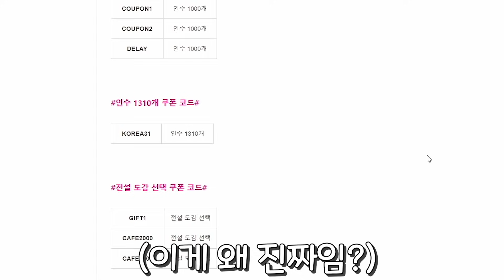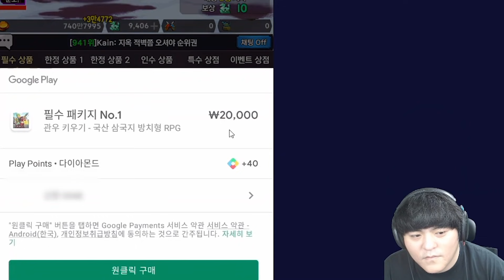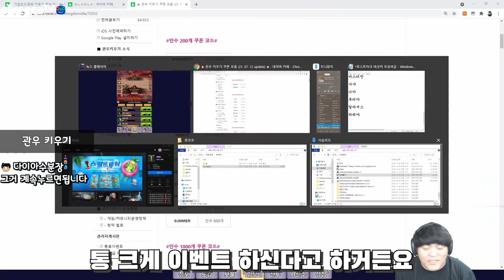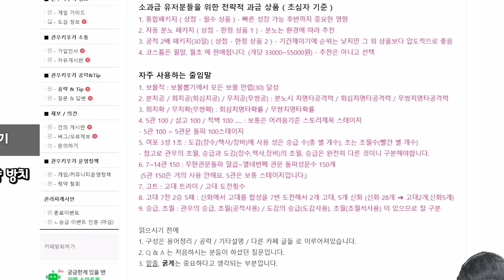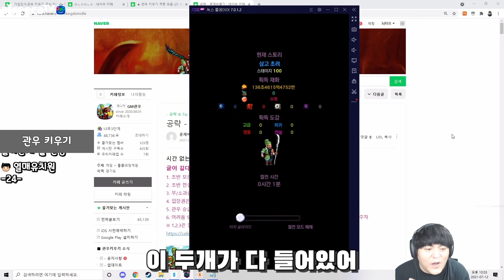즉석으로 전용 쿠폰을 만들어준 게임..! [관우키우기]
관우 키우기 - 국산 삼국지 방치형 RPG

※이 영상은 금전적 지원을 받아 제작된 홍보 목적의 영상입니다